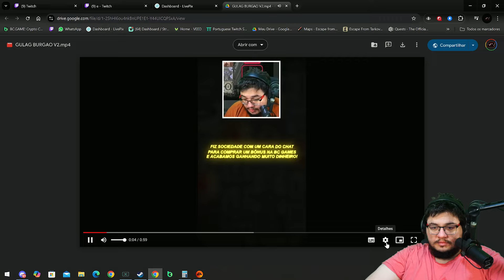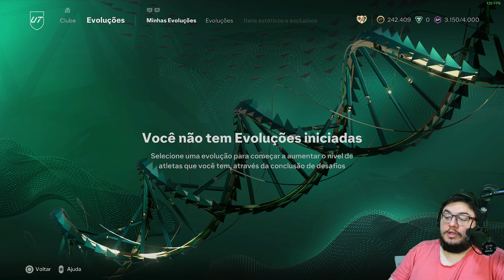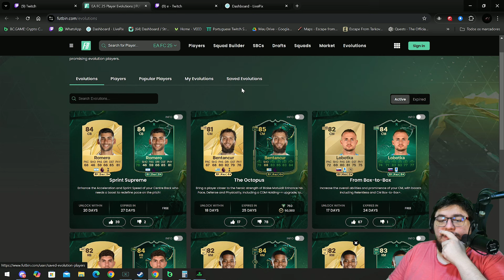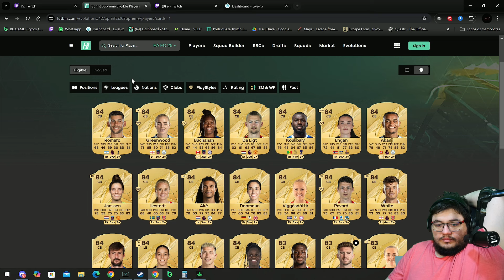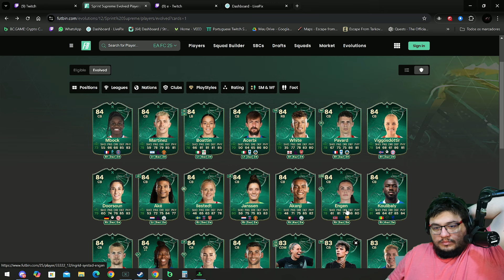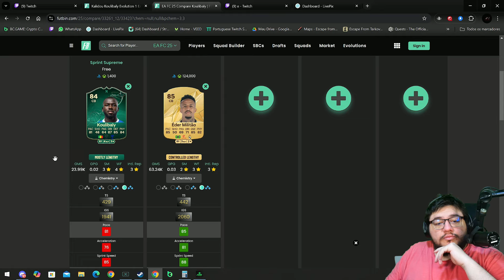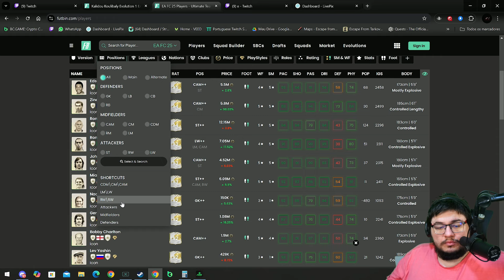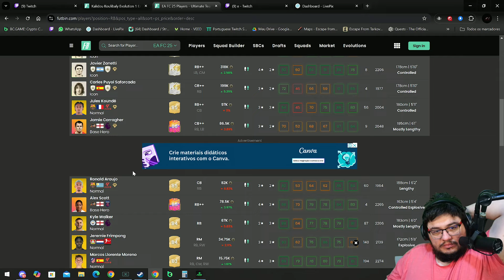NASCE HOJE UM NOVO PRODIGIO DO EA SPORTS FC 25 | Lives do Burgao #2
Live stream completa do Burgao jogando EA SPORTS FC 25